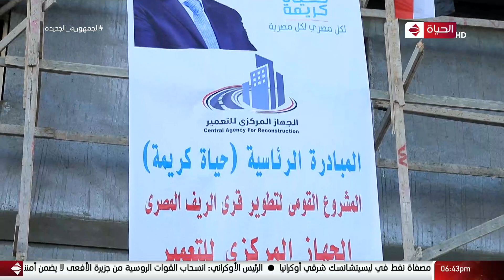حياة جديدة - السجل المدني أمر حيوي لأي حد.. كل الخدمات الحكومية إتوفرت في قرى الريف مع "حياة كريمة"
"برنامج حياة_جديدة من تقديم الإعلامية هند_جاد، والذى يرصد مشروعات الجمهورية الجديدة ""مبادرة حياة كريمة""، وكيف رسمت الأمل للمصريين وحولت المستحيل إلى حقيقة. مشاهد وتصوير من أرض الواقع يرصد شهادات حية من المستفيدين من مشروعات المبادرة الرئاسية ""حياة كريمة""، البرنامج يعرض يوم الجمعة فى تمام الساعه السادسة مساءً